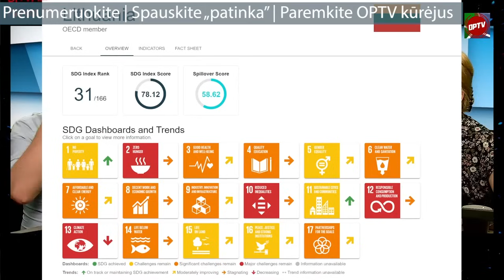Juknevičienė pažadėjo greitai mirti!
Jūs žiūrite anonsą.